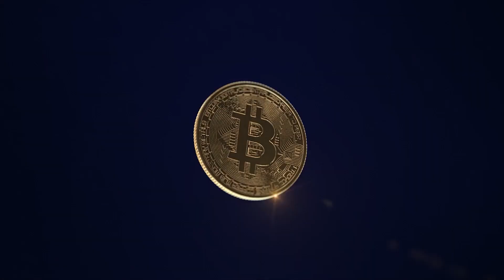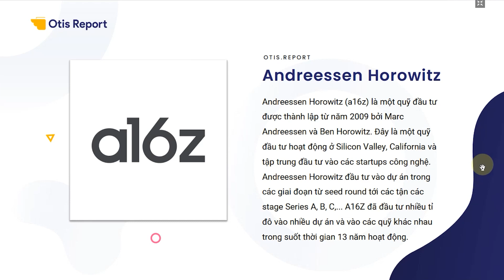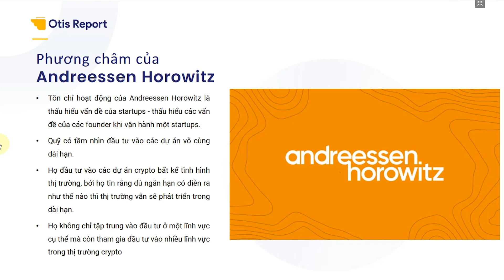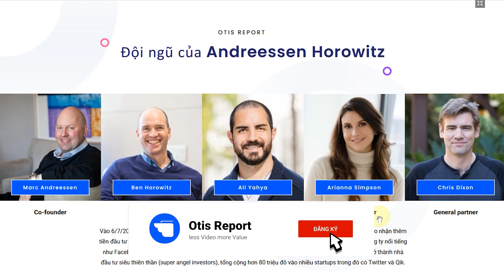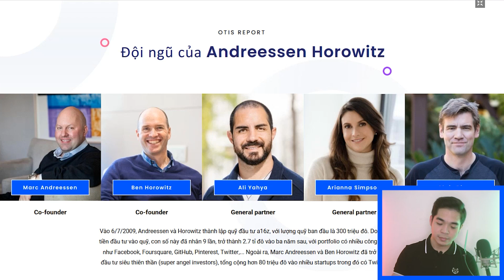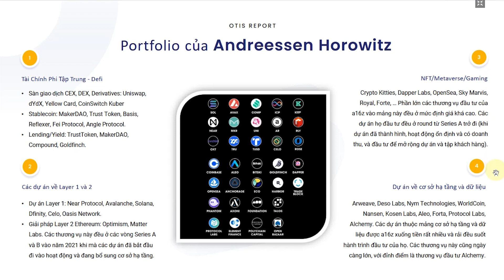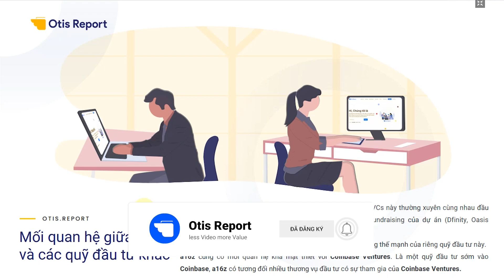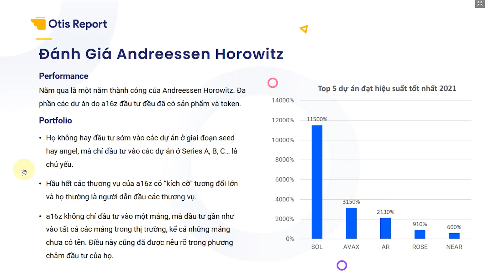Giới thiệu Quỹ đầu tư a16z | Quỹ đầu tư lớn nhất thị trường Crypto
Andreessen Horowitz (a16z) được cộng đồng đánh giá là một trong những quỹ đầu tư rất chuyên nghiệp, có kế hoạch đầu tư bài bản, hầu hết những dự án đầu tư đều được A16Z hỗ trợ tốt nhất cho đến khi ra sản phẩm.
A16Z thường ít đầu tư vào dự án sớm, có lẽ họ thích sự an toàn, nên cần dự án chứng minh khi hoạt động và sẽ đầu vào giai đoạn sau, thường đầu tư với số tiền lớn. Nếu các quỹ ưu tiên lợi nhuận cao thì thường họ đầu tư giai đoạn sớm, có vẽ A16Z chọn theo hướng an toàn.
LƯU Ý:
⚠ Mọi nội dung trên kênh Youtube này đều mang tính chất giáo dục và không được coi là lời khuyên đầu tư.
⚠ Đội ngũ Otis Report không bao giờ nhắn tin cho bạn trước và kêu gọi bạn đầu tư vào bất kỳ dự án nào. Hãy cẩn trọng trước những tin nhắn lừa đảo.
© Bản quyền thuộc về Otis Capital & Otis.Report
© Copyright by Otis Capital & Otis.Report. Please do not Reup